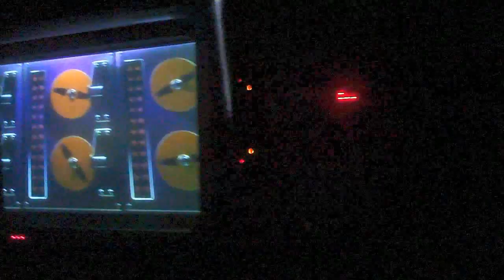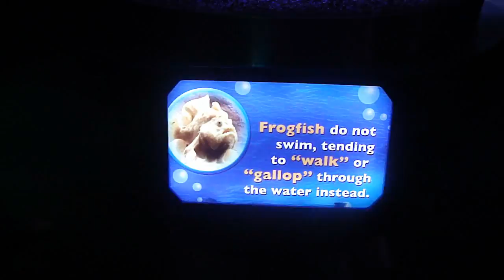Epcot Center Walt Disney World Orlando ⭐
Take a peek at Epcot Walt Disney World.  Epcot theme park (formerly called  Epcot Center) is one of 4 theme parks at Walt Disney World Resort , Orlando, Florida.
Independent Guide Universal Orlando

 Among the exhibits are Imagination Pavilion, The Land Pavilion Mission Space Pavilion, The Seas with Nemo and Friends Pavilion and the Universe of Energy.